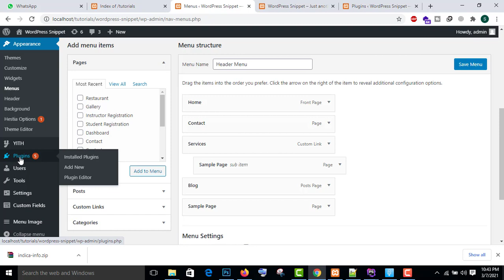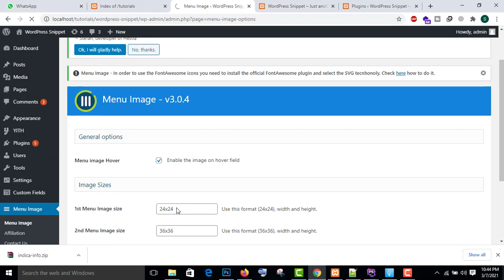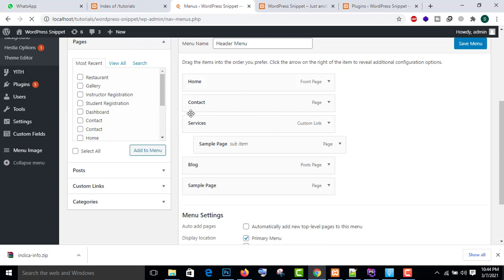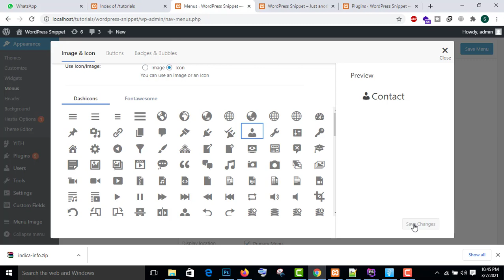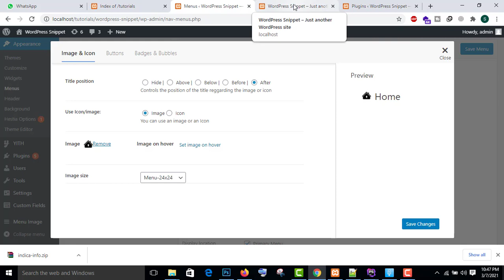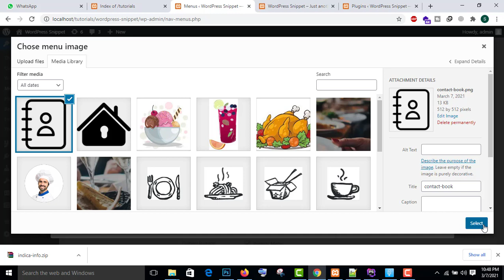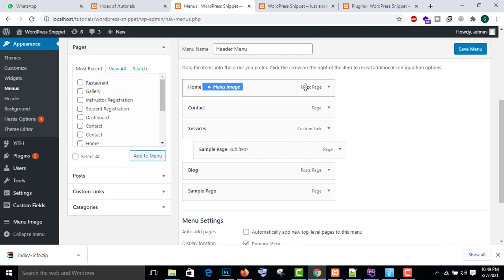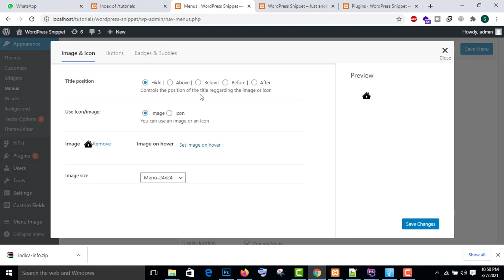How to Add Image Icons With Menus in WordPress | WordPress Menu Image Plugin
Hello Friends, Es video me hum sikhenge ki apne menu image icon or image kaise laga sakate hai. to video pura dekhan.